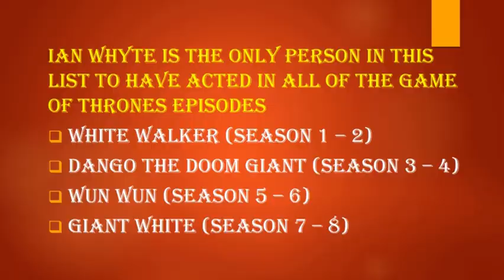10 HARRY POTTER ACTORS THAT STARRED IN GAME OF THRONES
Harry Potter movies and game of thrones series are both magnificent titles that have millions of followers. Both movies have a lot in common but how many of you know there are several actors from Harry Potter that have acted in Game of Thrones too? So let's find out who they are in this short video

Jim Broadbent
- Ebrose (archmaester of the citadel in season seven of Game of Thrones)
- professor Horace Slughorn who teaches potions in Hogwarts

Michelle Fairley
- Cathelyn stark - wife of ned stark and mother of Robb stark
- hermione's mother in harry potter

Freddie stroma
- Dickon Tarly in season 6 (brother of Samwell tally)
- student at Hogwarts and keeper in Gryffindor quidditch team

Nicholas Blane
- spice king of qarth
- bob the wizard (small entry) in order of phoenix

Ralph Ineson
- Dagmer Cleftjaw who follows Theon Greyjoy before betraying him
- Amycus Carrow a dark wizard and death eater

Daniel Tuite
- son of Walter Frey, Lothar Frey in Game of Thrones
- make a quick appearance as the skinny ministry wizard at a crowded hall in Deathly allows part 1

Julin Glover
- Grand Maester to multiple kings
- voice of Aragog the spider in Forbidden Forest

Natalie Tena
- Osha of wildings who follows Rickon and Brann stark
- Nymphadora Tonks the purple-haired witch

David Bradley
- Head of House Frey, Walter Frey
- caretaker at Hogwarts

Ciaran Hinds
- The leader of the wilding free folks
- Abelforth Dumbledore the brother of Albus Dumbledore

Ian Whyte
- The full body of Madame Olympe Maxima
- white walker (season 1-2), Dongo The Doomed(season 3-4), Wun Wun (season 5-6), giant white (season 7-8)